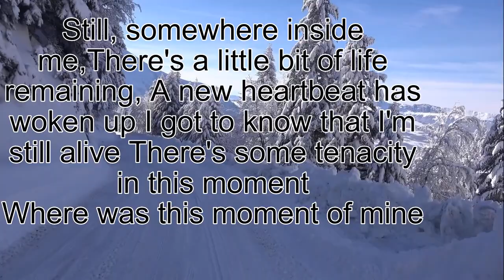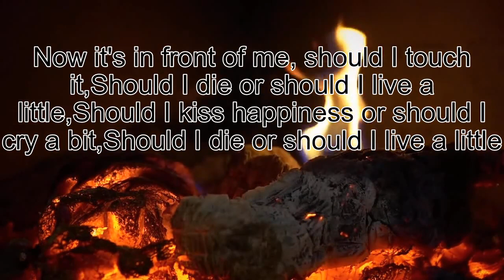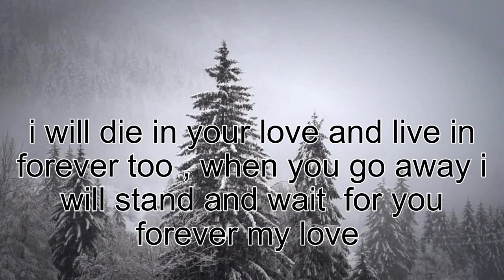Sadness of a broken heart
feeling of a broken heart